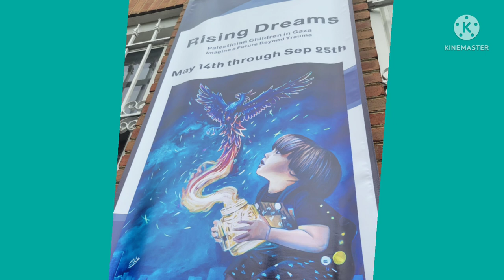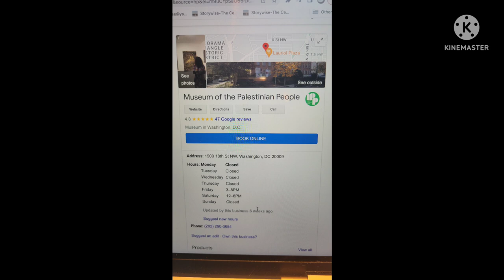May 16, 2022